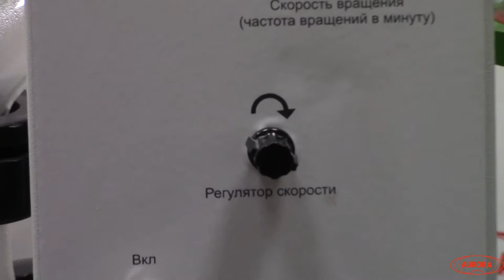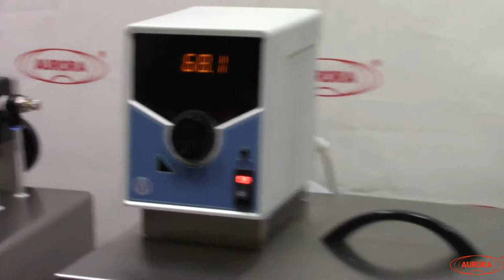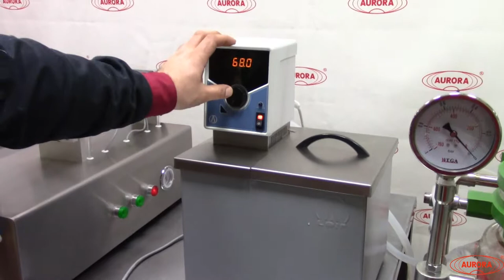Стеклянный реактор на 10 л с защитной оболочкой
На видео показан принцип работы стеклянного реактора.

Описание:

Стеклянный реактор предназначен для приготовления, перемешивания и хранения продуктов различной консистенции — от жидкой до сильновязкой. Оборудование применяется на площадках предприятий различных отраслей промышленности в производстве напитков, растительного масла, лекарственных мазей, суспензий, косметических кремов, шампуней, моющих средств и широкого спектра других продуктов.
Наличие рубашки подогрева позволяет реализовывать проведение различных технологических процессов. Заданная температура быстро устанавливается по всему объему рабочей емкости и поддерживается в течение установленного времени. Оснащение якорной мешалкой, изготовленной из армированного сталью тефлона, позволяет осуществлять перемешивание продукта различной степени вязкости.

Характеристики:

Тип: автомат;
Напряжение: 220;
Объем емкости: 10 л;
Температура нагрева: от -60 до 200 °C;
Скорость перемешивания: 0-680 об/мин;
Материал выпускного отверстия: PTFE (Тефлон) нижний выпускной клапан;